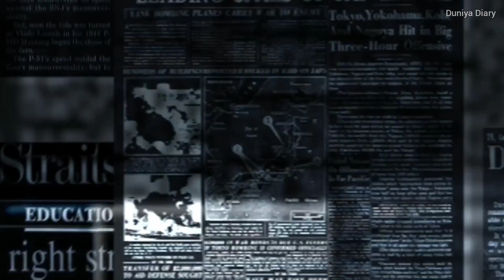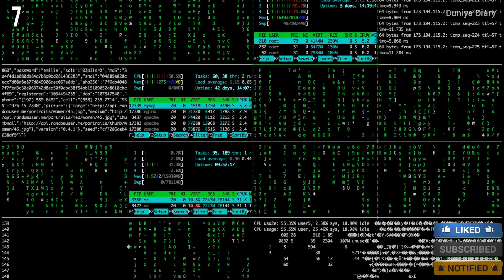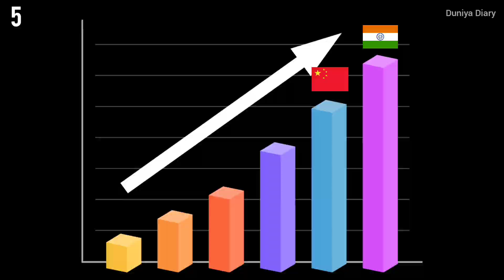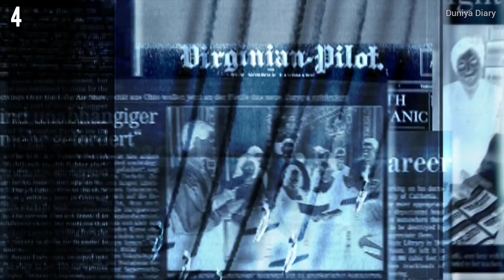Humanity Biggest Threats || मानवता के लिए बड़ा खतरा || Alien, Meteorite or AI?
Hello दोस्तो इंसान अपने विकास के लिए लगातार नई नई खोजें करता रहता है, लेकिन Future किसी को पता नहीं की कब क्या हो जाए तो दोस्तो कभी कभी एक सवाल सामने आता है कि इंसानों के लिए सबसे बड़ा खतरा क्या है?
क्या वो एलियन है? या उल्कापिंड? या फिर Artificial intelligence?  या कुछ और?
तो दोस्तो इस Video मैं जानते हैं कि क्या 10 सबसे बड़े खतरे हैं इंसानों के लिए?
चौथा तो हैरान करने वाला है तो जानने के लिए Video पूरा जरूर देखें 👍

10. एलियन का हमला / Alien attack
9. उल्कापिंड की टक्कर / Meteorite collision
8. मधुमक्खियां मर जाएं / If the bees die?
7. AI का अटैक / Artificial intelligence attack
6. क्वांटम कम्प्यूटिंग / Quantum computing
5. बढ़ती आबादी / Growing population
3. महामारियां / Epidemics
2. परमाणु युद्ध / Nuclear war
1. जलवायु परिवर्तन / Climate change

⚠️ Note ⚠️
👉 Source Of Information - Internet